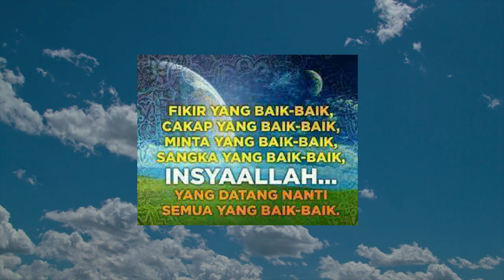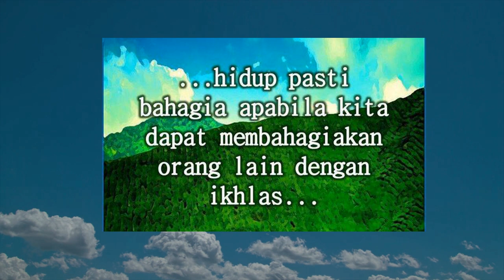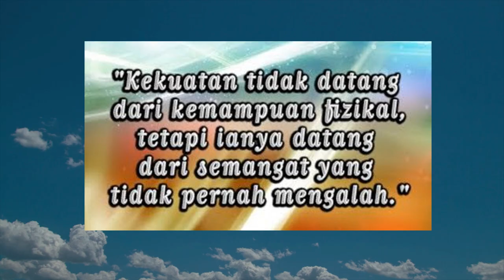Relax and Motivation Part 1 by NTR TV